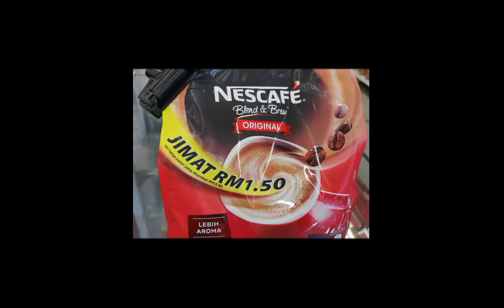CHECKPOINT AM ACRYLIC ANTENNA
Success of installation AM Pedestal Sensor